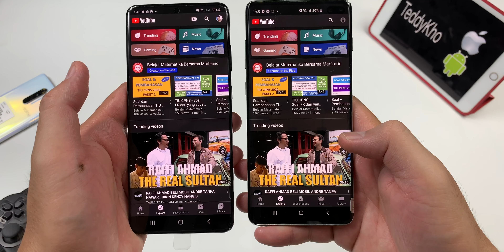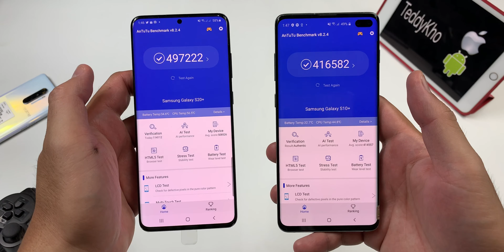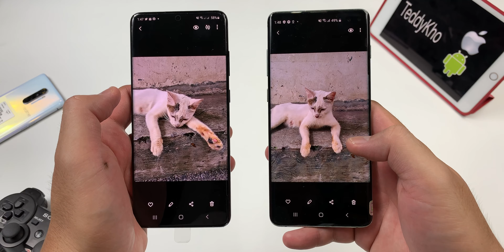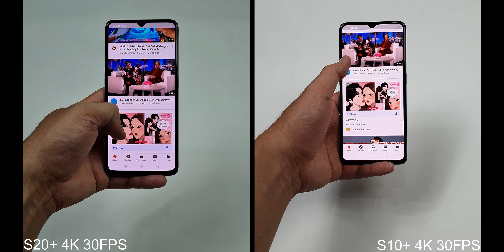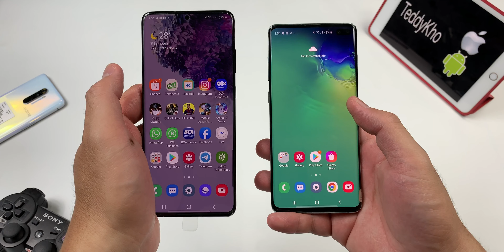Hanya Segini Peningkatan Samsung S20 Plus | Samsung S20 Plus vs Samsung S10 Plus Camera Video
Samsung S20 Plus Baru diluncurkan Awal Bulan Maret Tahun 2020 ini
Menjadi penerus dari samsung s10 plus tahun 2019 kemarin
Seberapa banyak peningkatan samsung S20 Plus ini
Comparison Samsung S20 Plus vs Samsung S10 Plus
Samsung S20 Plus vs Samsung S10 Plus Camera